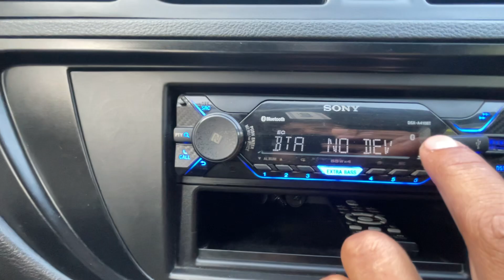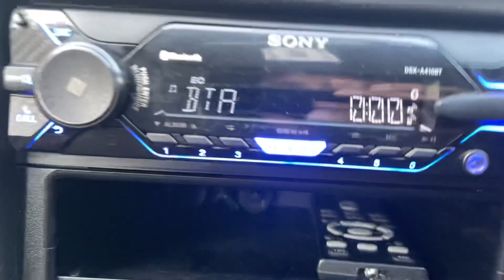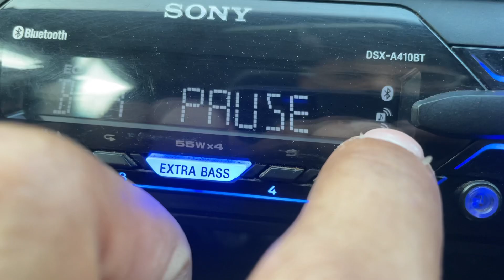Sony DSX-A410BT HOW TO BLUETOOTH PAIRING (most of Sony)